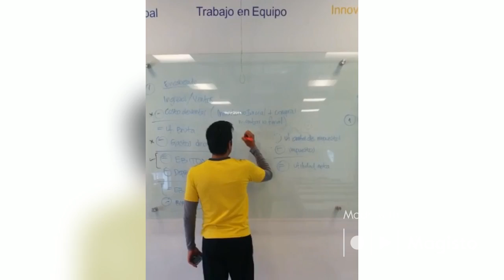SIEMPRE CON CARGA (Created